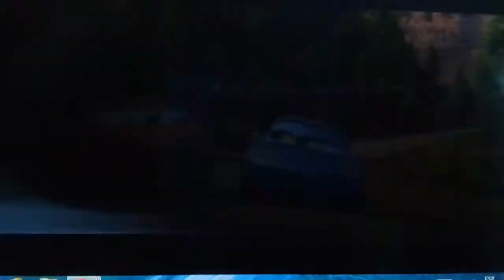Sally Carrera y Rayo McQueen Tribute Miraculous Ladybug Opening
Hola soy karen soy la chica youtubera estoy muy feliz de estar en este año nuevo en este  canal voy hacer canciones de amor tributes sorpresas para mis amigos y el adelanto de la nueva pelicula de Las Chicassuperpoderosas en Cars 2 y recuerden darle like y suscribirte a mi canal los quiero mucho amiguitos y nos vemos en mi proxion video Adios